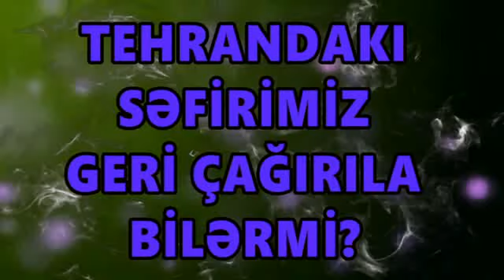Iranin yeni serhed oyunu - ŞOK! Tehrandaki sefirimiz geri cagirilir? Bir elde qilinc, bir elde...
İranın QORXUNC sərhəd oyunu - ŞOK! Tehrandakı səfirimiz geri çağırılır? Bir əldə qılınc, bir əldə...